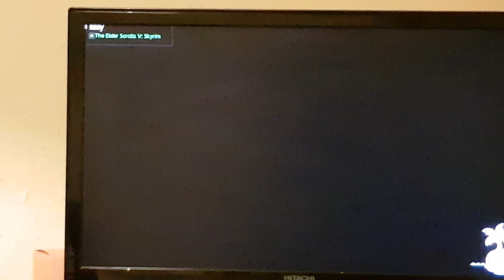animal crossing happy birthday Annalisa